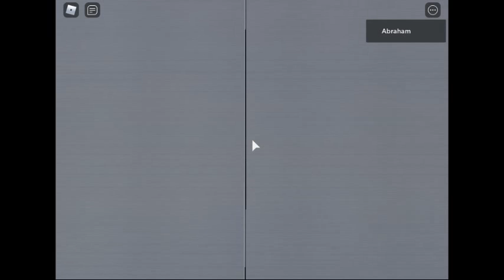Mitsubishi NEXIEZ-MRL (DM) Lift Testing In Roblox